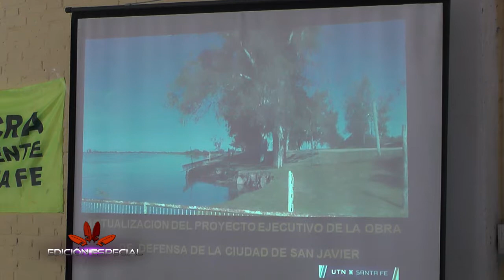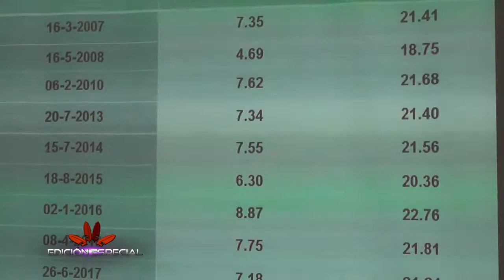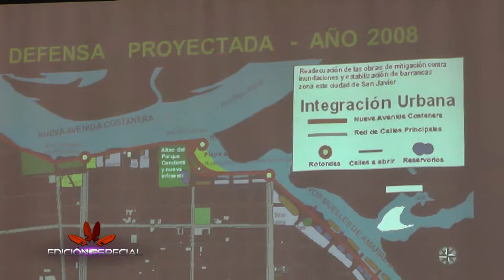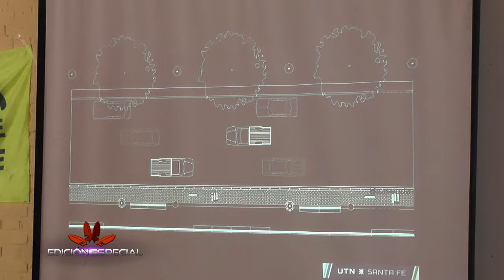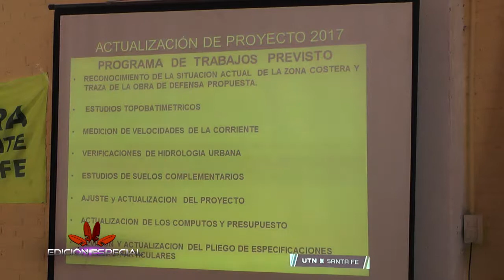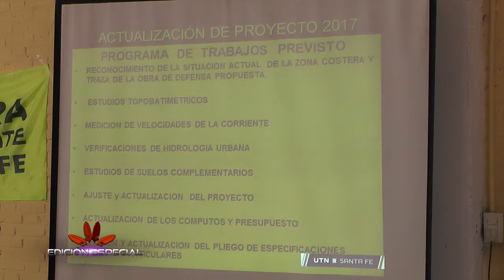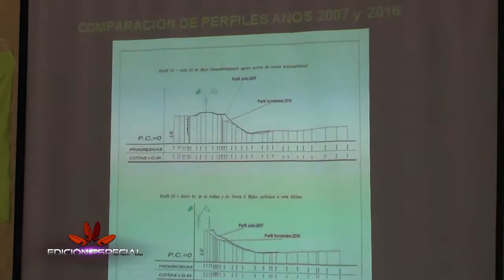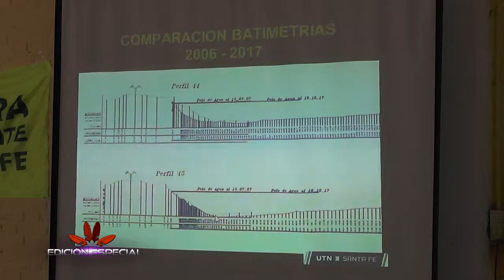RUEDA DE PRENSA PROYECTO COSTANERA